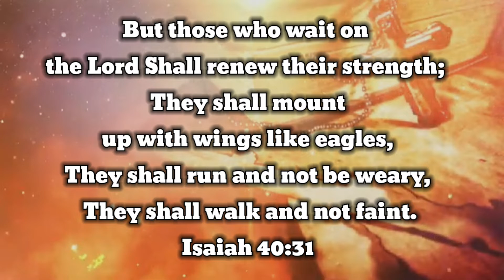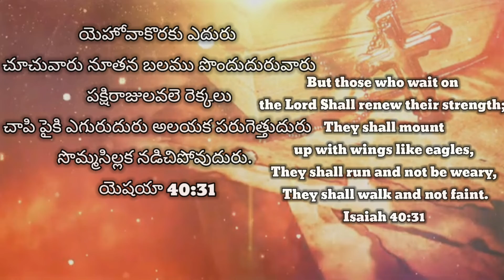5th May 2022 ||Today God's Promise ||ఈ రోజు దేవుని వాగ్దానం || Daily Biblical Devotion